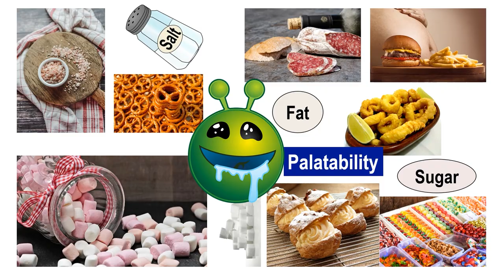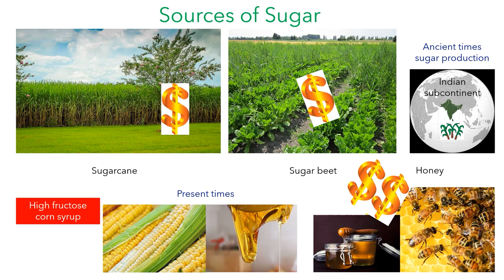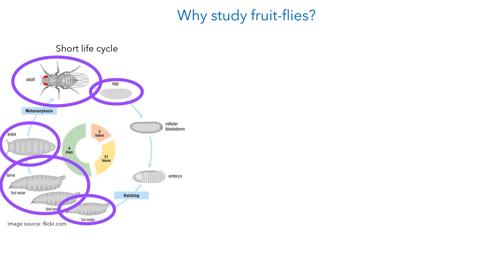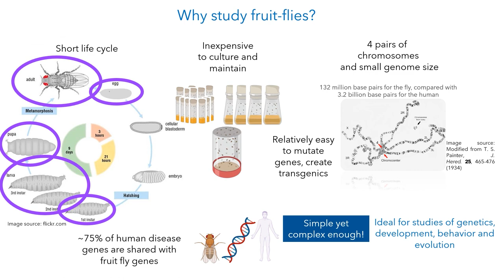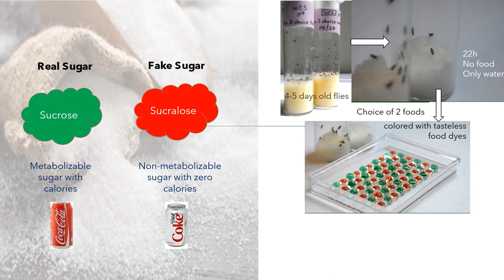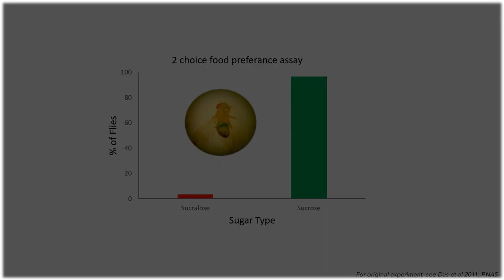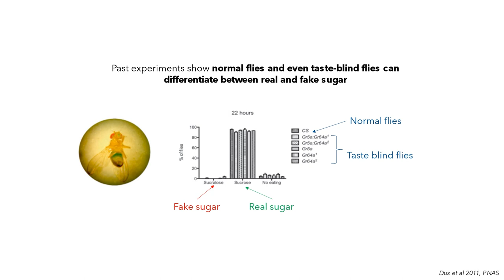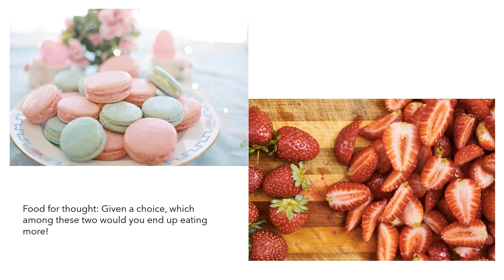Scientist Spotlight - Life is Sweet | Manaswini Sarangi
Cupcakes, cookies, soda pop, candy. What effects does this sugar have on our brains and behavior? Can we pass a sweet tooth on to our children? Dr. Manaswini Sarangi studies fruit flies to learn more about the effects of high dietary sugar. Watch the flies closely - what type of sugar do you think they'll prefer?

Manaswini Sarangi is a post-doctoral researcher in the Department of Molecular, Cellular, and Developmental Biology at the University of Michigan.